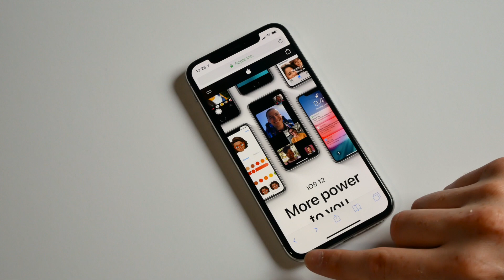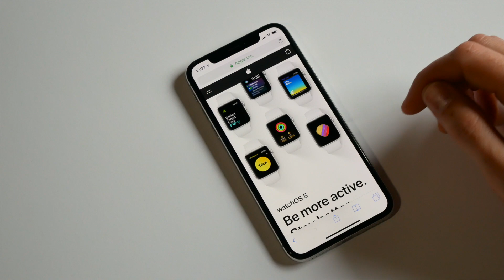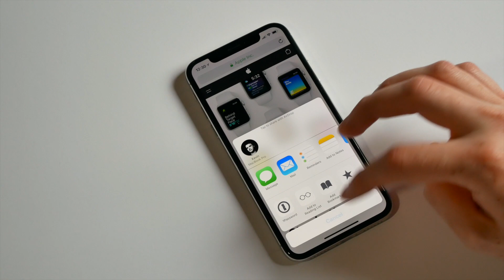iPhone Tips 2.0: iOS Safari Secrets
Apple's iOS operating system is nothing new but it's amazing that there's so much I didn't know I could do! Here are 5 of my favorite shortcuts in Safari on iOS.